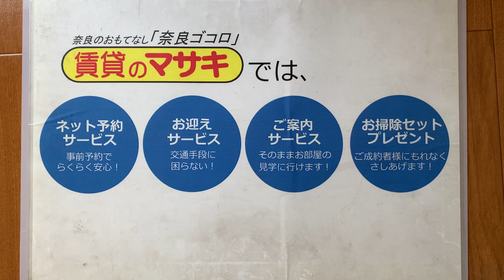【ルームツアー】ディアスA｜奈良市尼ヶ辻駅賃貸｜賃貸のマサキ｜Japanese Room Tour｜010669-1-1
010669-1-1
奈良県奈良市平松3丁目11-15にあります評判の良い間取りの3DKアパート【ディアスA】の物件紹介動画です。